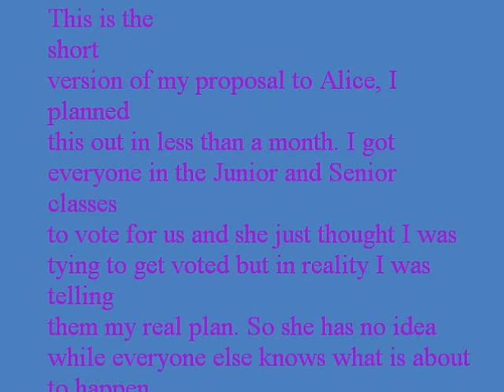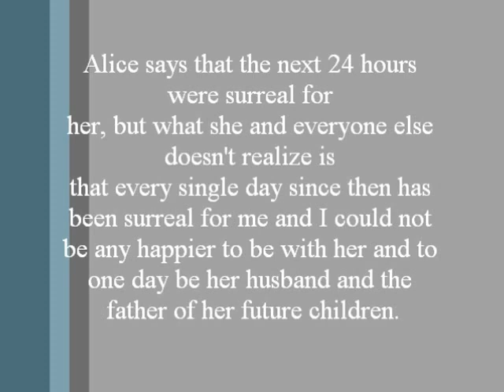Prom King proposal to Prom Queen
Alice and I were voted prom king and queen then I proposed to her.